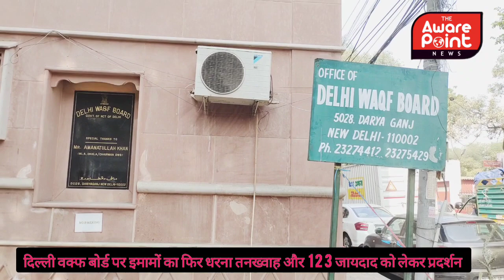123 जायदाद और तनख्वाह न मिलने पर इमाम Delhiwakfboard की चोखट पर इमाम बोले बचा लो बर्बादी से